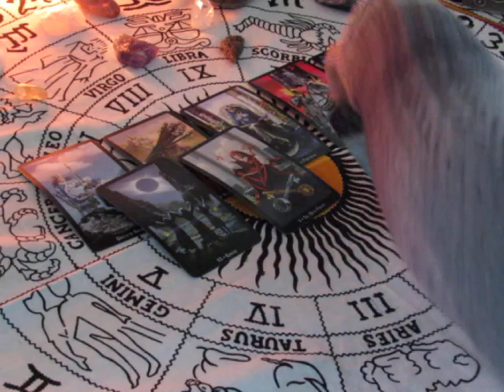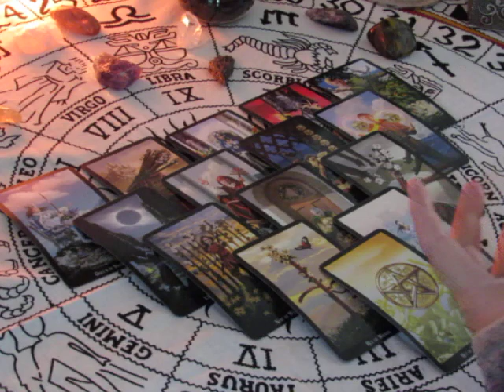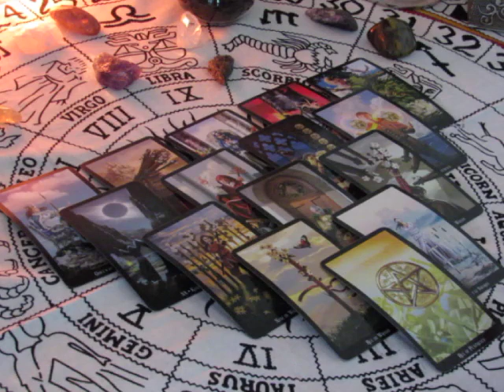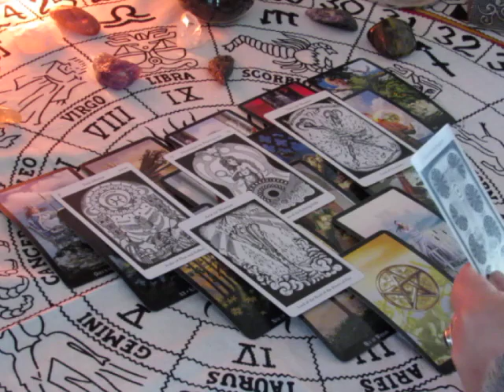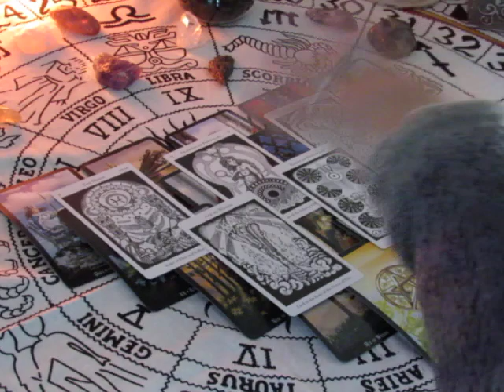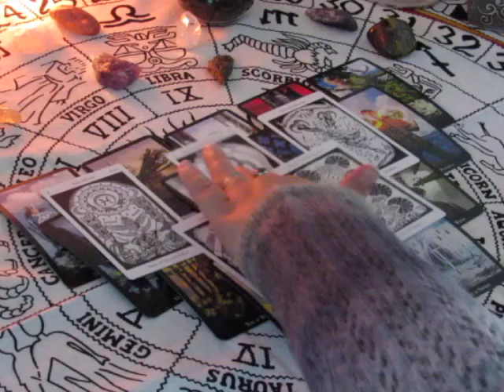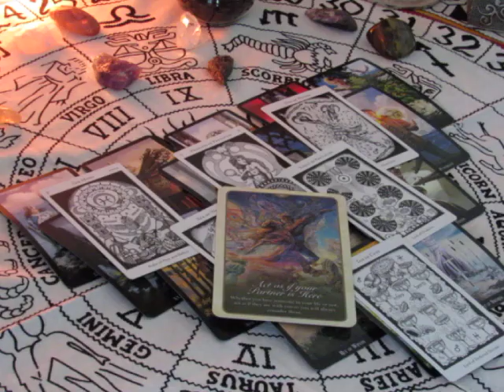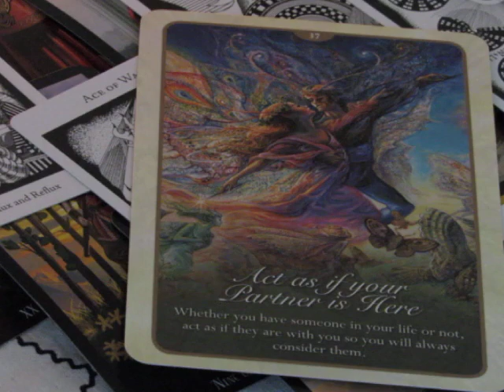~Pisces~Still Working on it~October 2nd to 8th Weekly Love Tarot Reading